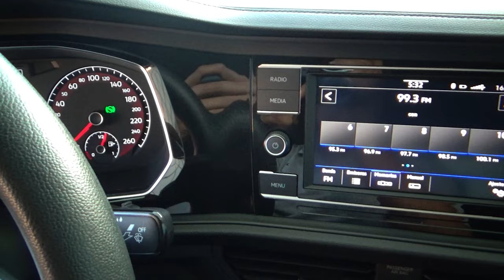Volkswagen / Jetta / 2020 - 24470